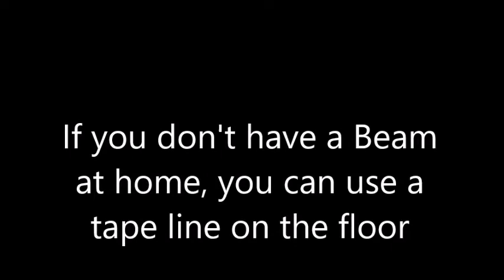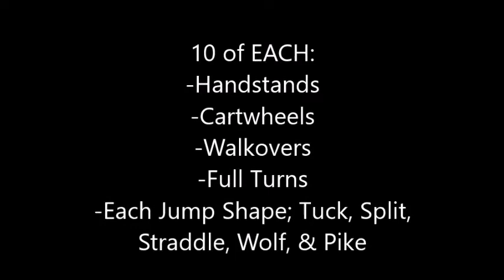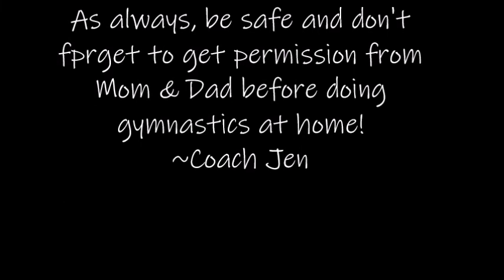TGA at Home - Beam